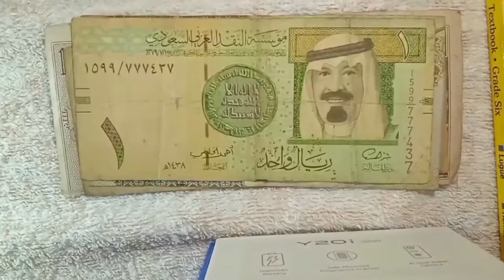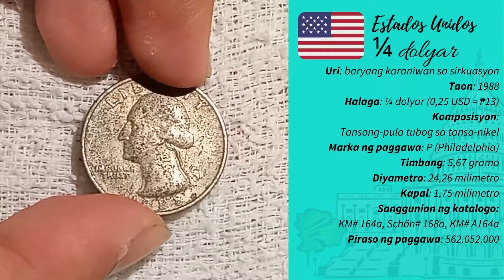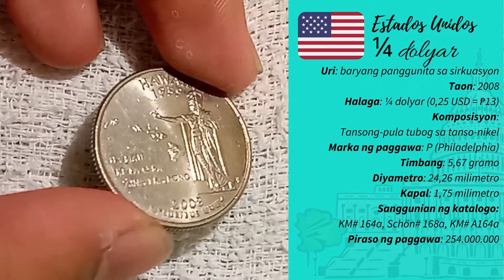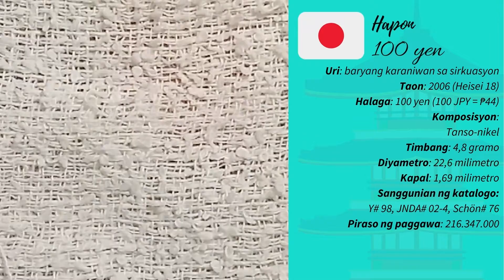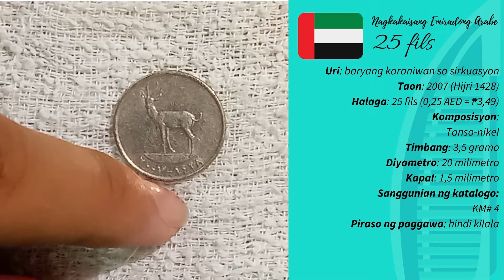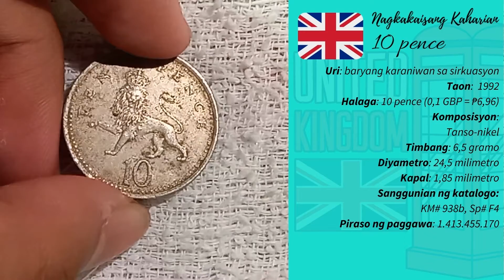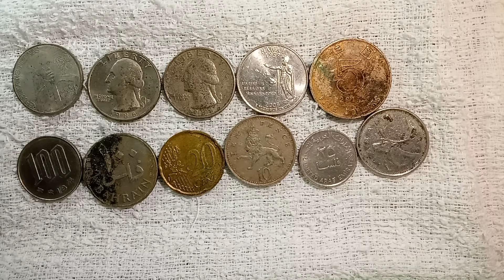[Barya-barya at Papel-papel] Kabanata 5: Barya ni Thanos?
Ito ang mga baryang binigay sa akin noong ng ika-1 hanggang ika-11 ng Pebrero 2022.

Kung nais mo ring makita ang aking ganiyang mga content, maaari lamang pong i-gusto ang aking pahina sa Facebook:

Makikita rin sa TikTok ang aking ilang bidyo na maaari niyong mapanood sa parehong talakayan. Tandaan na mula ika-20 ng Disyembre ako nagsimula ng pag-upload kaugnay ng aking vlog:

Higit pang maraming gagawing segment sa aking tsanel na iyon sa mga susunod na mga buwan. Maraming salamat sa panonood!